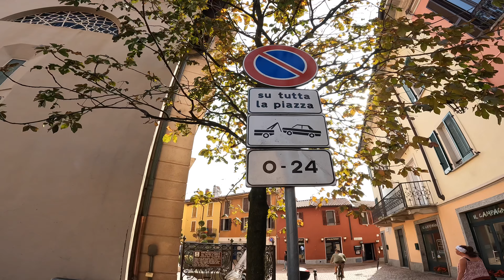Luino, Europe’s biggest market!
Join us as we take you on a virtual tour of the bustling town of Luino, located on the shores of Lake Maggiore in Italy. On market day, Luino transforms into Europe's largest outdoor market, attracting locals and tourists alike with its lively atmosphere and vast selection of goods. This video will capture the essence of a day spent in this vibrant town, showcasing the vibrant energy of the market and the picturesque charm of its historic streets and lakefront promenade. Whether you're a seasoned traveler or just dreaming of your next adventure, this video will give you a taste of the excitement and culture that Luino has to offer. We'll wander through the crowded market stalls, sample local cuisine, and admire the town's stunning architecture and views. So sit back, relax, and let us take you on a journey through this captivating destination. Discover why Luino is a must-visit for anyone traveling to Lake Maggiore, and be inspired for your next trip.

Accompagnaci in un tour virtuale della vivace città di Luino, situata sulle rive del Lago Maggiore in Italia. Durante il giorno del mercato, Luino si trasforma nel più grande mercato all'aperto d'Europa, attirando locali e turisti con il suo clima allegro e la vasta selezione di prodotti. Questo video catturerà l'essenza di un giorno trascorso in questa vibrante città, mostrando l'energia vitale del mercato e il fascino pittoresco delle sue strade storiche e della passeggiata lungolago. Che tu sia un viaggiatore esperto o che sogni il tuo prossimo avventura, questo video ti darà un assaggio dell'eccitazione e della cultura che Luino ha da offrire. Passeggeremo tra le affollate bancarelle del mercato, assaggieremo la cucina locale e ammireremo l'impressionante architettura e le viste della città. Siediti comodamente e lascia che ti portiamo in un viaggio attraverso questa affascinante destinazione. Scopri perché Luino è una tappa obbligatoria per chiunque viaggi sul Lago Maggiore e lasciati ispirare per il tuo prossimo viaggio.

0:00 INTRO

0:25 DRIVING

1:23 CHECKING OUT LUINO

6:15 EUROPES BIGGEST MARKET

8:48 ITS A WRAP